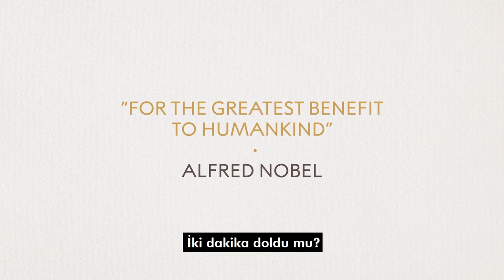Nobel Edebiyat Ödülü Sahibi Louise Glück'un İlk Röportajı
Bu yılın Nobel edebiyat ödülünü alan Louise Glück'ün ödül sonrasında Nobel Komitesi'ne telefonda verdiği ilk söyleşiyi Türkçeye çevirmeye çalıştık. İyi Seyirler.